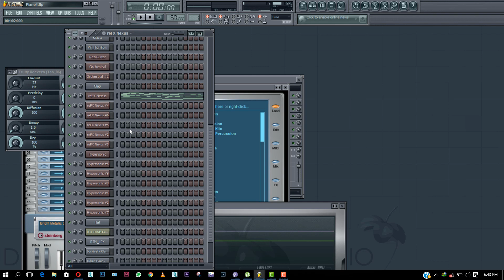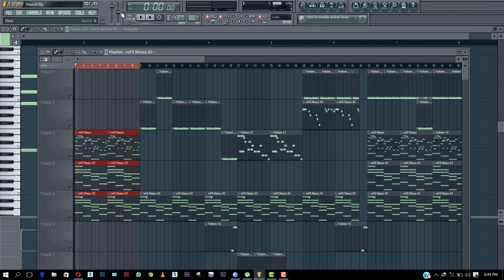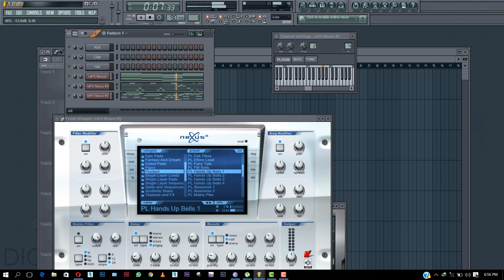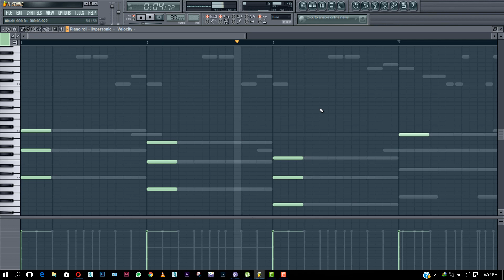Jinsi ya kupata Melodies nzuri za Beat kupitia Fl Studio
Nimejaribu kuuelezea Mbinu tofauti tofauti ninazozitumia mimi kupata melidies nzuri pindi nitengenezapo beat